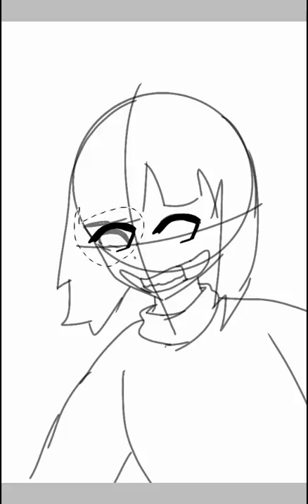Quick li'l speed paint (4) Axetale Chara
This is my best I can do without a stylus.